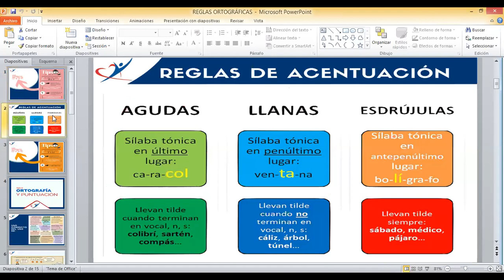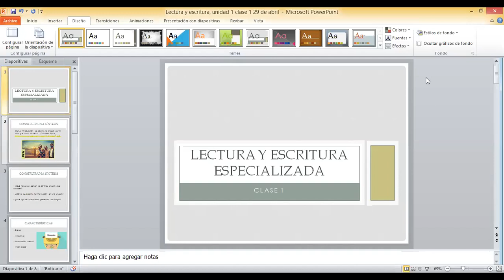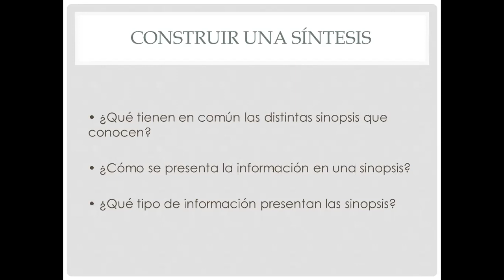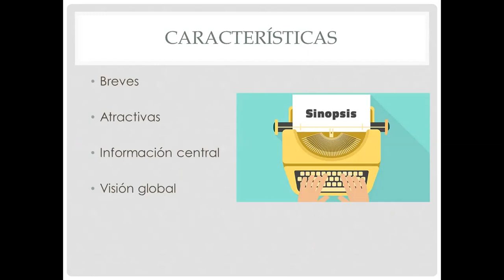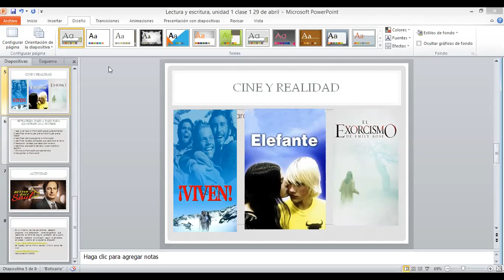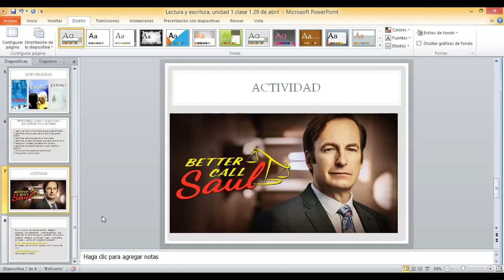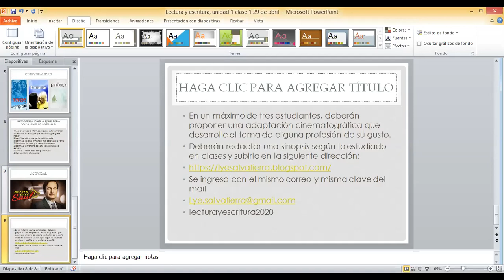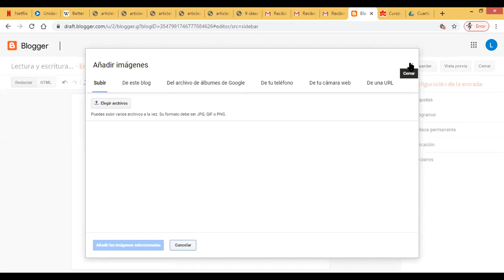Lectura y Escritura Especializada - Unidad 1- clase 1- 29 de abril